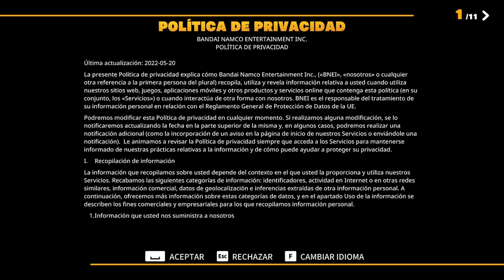SOMOS PATRULLEROS DEL TIEMPO? | DRAGON BALL THE BREAKERS GAMEPLAY #1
Khe UBO
Al fin termino la espera :D el juego ya salio y no iba a quedarme sin subirlo ;)

espero que les guste nwn.

Si estas leyendo esto comenta ¯\_(ツ)_/¯